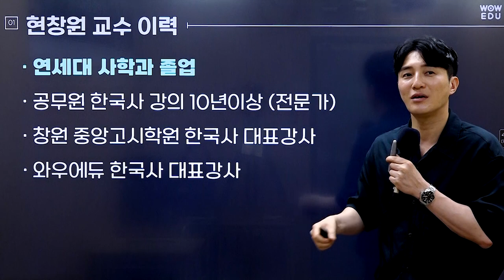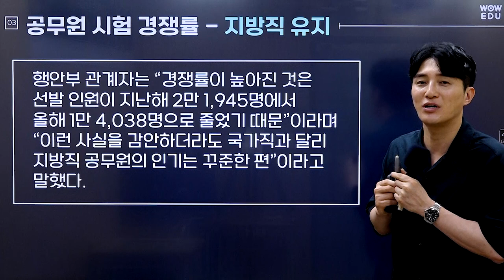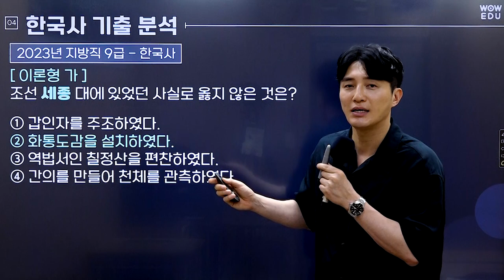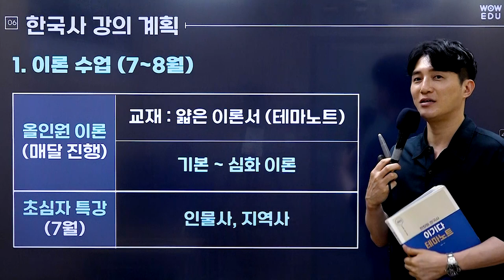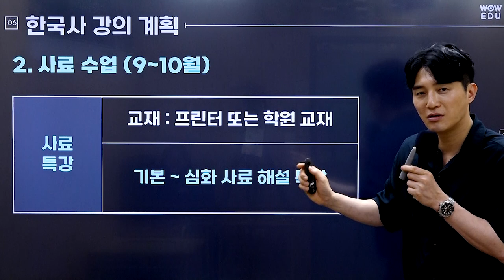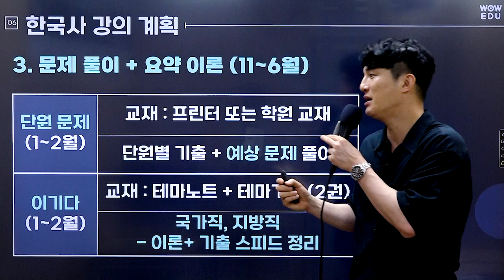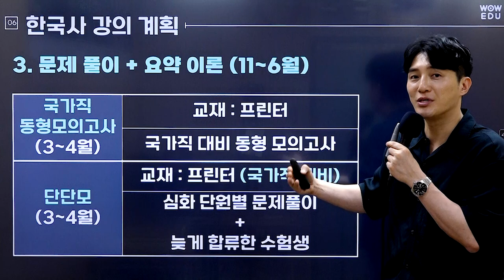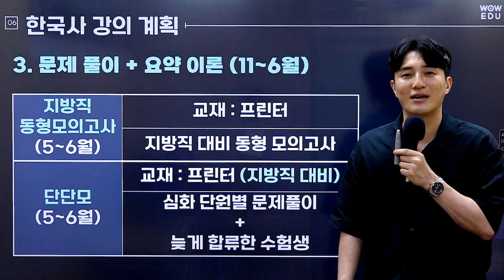2024 대비 와우에듀 현창원 한국사 커리큘럼 | 가장 공무원답게 만든 공무원 한국사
변화하는 시험 경향에 맞춰 수험생 여러분들의 빠른 합격을 위해
🎀 새롭게 바뀐 2024 현창원 한국사 커리큘럼! 🎀

심도 있는 공부, 자주 틀리는 약점 부분, 어려운 사료 해석 부분을 보완할 수
있도록 올인원 이론 수업과,  사료 해석,  문제풀이(이론요약) 3단계의
커리큘럼으로 구성했습니다.

공무원 시험 경쟁률과 한국사 기출 분석을 통해
2024 한국사 커리큘럼과 차별화된 학습 전략까지

가장 공무원답게 만든 공무원 한국사, 와우에듀 현창원 한국사 🥇